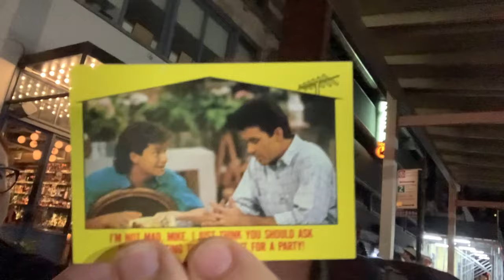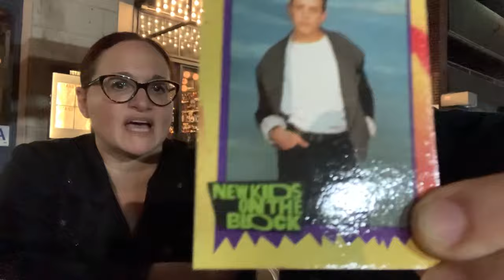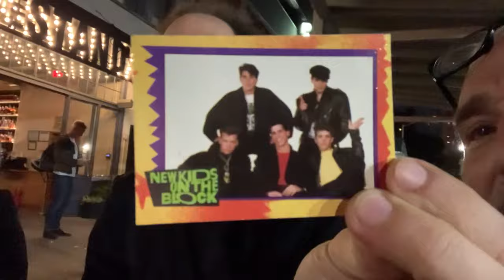Ari Shaffir & Adrienne Iapalucci open Growing Pains & NKOTB ComediansOpeningCardsNoCoffee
00:00 - 00:35 comedian Godfrey sings the Welcom Back (kotter) theme song
00:36 - 00:41 orsen wells
00:42 - 00:51 music intro w/ @samplesizeband
00:52 - 03:46 Ari Shaffir & Adrienne lapalucci picks Growing Pains & New Kids on the Block
03:47 - 05:14 Julie McCullough talks about getting kicked off Growing Pains (p.s. she is a stand up comedian)
05:15 - 11:24 back to Ari & Adrienne
11:25 - 12:20 at the first Trump Indictment in NYC, i ask Michael Rapaport if he ever made up with Ari for slapping him?
12:21 - 13:05 me w/ whats in store
13:06 - 13:22 Dave Chappelle walking by
13:23 - 14:54 more whats next
14:55 - 18:52 my stand up at Laugh Boston, last thursday, they just started it up again, 8:30 at the Weston hotel in Boston. 4 min.  - no one gets what i am trying to do, which I LOVE!! plus i suck...
18:53 - 21:01 some wonderful music/sound art from the House of Goings On (is it still called that?)
21:02 - 21:29 music outro w/ @samplesizeband

Ari Shaffir @arishaffir

Ari David Shaffir (born February 12, 1974) is an American comedian, actor, podcaster, writer, and producer. He produces and hosts the Skeptic Tank podcast (no longer). He also co-hosts the podcast Punch Drunk Sports with Jayson Thibault and Sam Tripoli, and is a regular guest on The Joe Rogan Experience podcast on the "Protect Our Parks" episodes with Shane Gillis and Mark Normand. He created and previously hosted and produced the This is Not Happening television series, an adaptation of his monthly stand-up show.

Adrienne Lapalucci @adrienneiapalucci

Adrienne Iapalucci is writer, comedian, and podcast host who made her stand-up debut on NBC’s Last Comic Standing. She has appeared on Netflix's Degenerates S2, This Week at the Comedy Cellar, The Late Show with David Letterman, and Gotham Comedy Live on AXS TV. She was a featured performer on JFL’s New Faces. She won the first ever People’s Choice award at the New York Comedy Festival. Adrienne was also a semifinalist in the festival’s New York’s Funniest Stand-Up competition and a runner-up in the New York Underground Comedy Festival’s Best of the Boroughs contest. Adrienne wrote for What’s Your F@3King Deal?! with Big Jay Oakerson. When she’s not touring comedy clubs around the country, she can be seen regularly at The Comedy Cellar and The Stand in New York City. She also co-hosts the popular weekly podcast ‘Vadge’ with Sarah Tollemache.

so far we have: Gastor Almonte, Dave Attell, Oscar Aydin, Nate Bargatze, Aaron Berg, Lola Broward, Mike Cannon, Steve Corning, Tony Dabas, Owen Damen, Nico D'Elisa, Joe DeRosa, Sasha Didkousky, Mo Doukhi, Kyle Dunnigan, Ian Fidance, Janeane Garofalo, Shane Gillis, Rick Glassman, Godfrey, Simeon Goodson, Mary Stewart Harmon, Raanan Hershberg, , Adrienne Iapalucci, Jordan Jensen, Josh Johnson, Robert Kelly, Bob LeBlanc, Joe List, Al Lubel, James Mattern, Sam Morril, Josh Adam Meyers, Will Noonan, Mark Normand, Big Jay Oakerson, Sandi Omanovic, Max Palmer, Sean Patton, Clarie Pellegrino, Baily Pope, Jeremy Rayburn, Michael Rowland, Matt Ruby, Brendan Sagalow, Ari Shaffir, Levi Silverstein, Sherod Small, Will Sylvince, Mike Vecchione & Jeremiah Watkins.